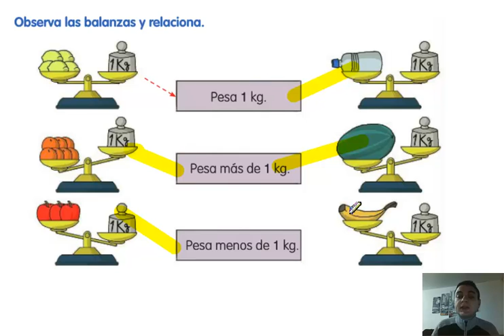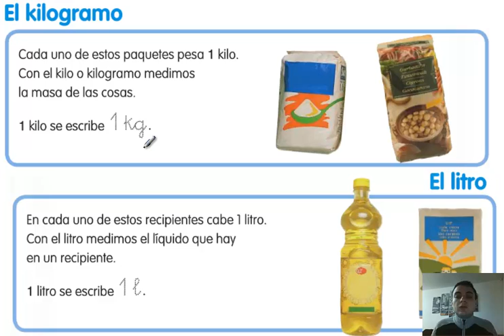Mate, 2º Primaria. Tema 11. El kilogramo y el litro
El kilogramo es la unidad que utilizamos para medir pesos, mientras que el litro lo utilizamos para medir líquidos.

En este vídeo descubriremos la relación entre estas dos unidades de medida.